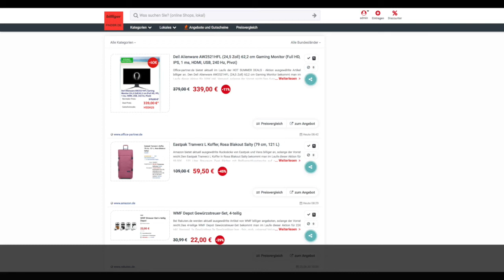Schnäppchen/Billiger des Tages 24.06.20 - Eastpak Tranverz L Koffer in Rosa Blakout Salty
Heute ist Schnäppchen/Billiger des Tages - Eastpak Tranverz L Koffer in Rosa Blakout Salty.